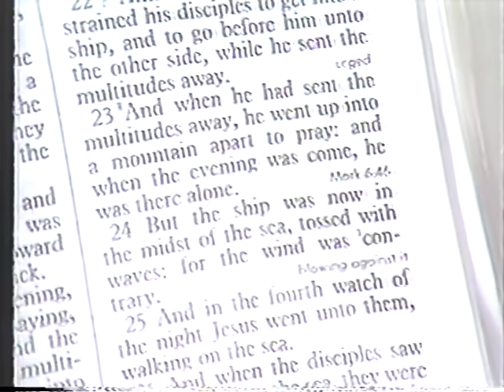Bishop W.L. Bonner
Greater Refuge Temple NYC

Sermon: How to Survive the storm